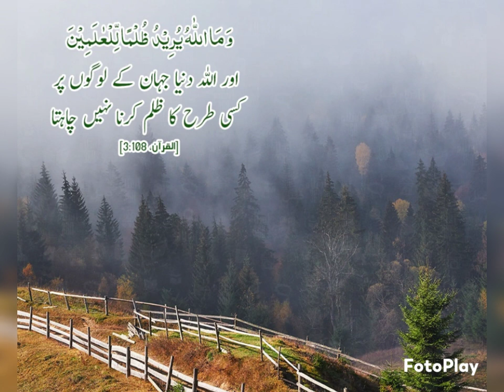Allaah Kisi par zulam nhy krta.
@abdullahislamicchannel tumhara rub bht shafeeq Hy mahraban Hy